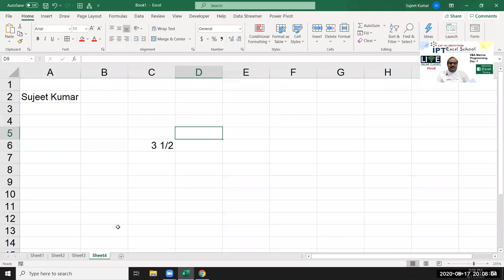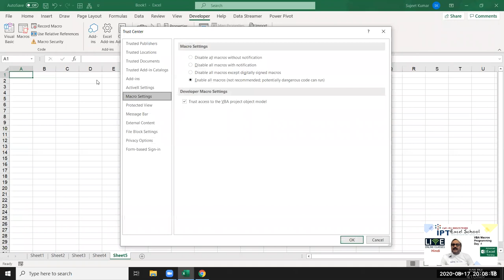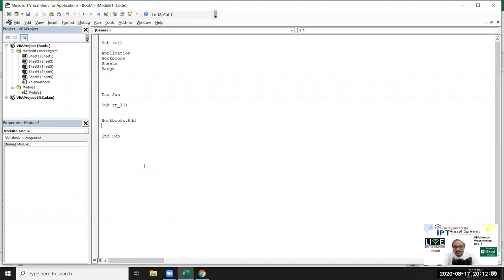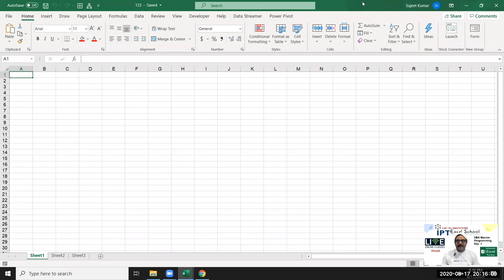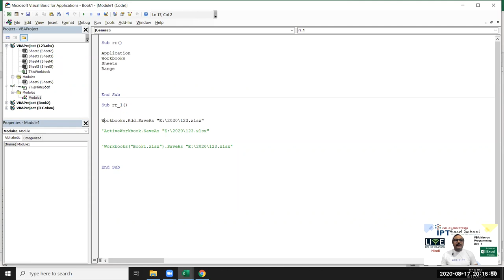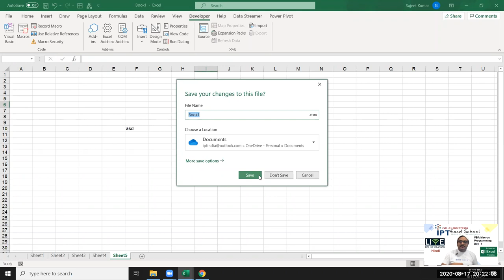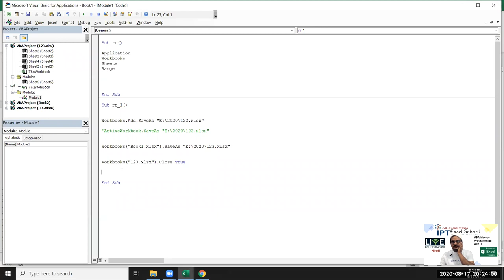VBA Macros Power Programming in Hindi